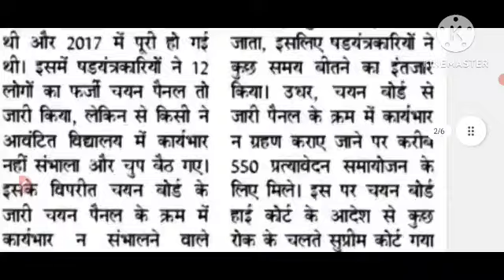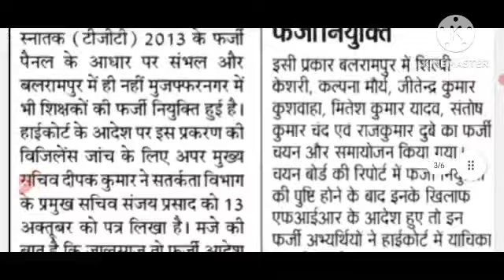UP TGT PGT EXAM DATE 2023/UP TGT EXAM DATE नया शिक्षा आयोग, बुलेट ट्रेन रफ्तार से, CM आदेश जारी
up tgt pgt exam date 2023 latest
news today

news today